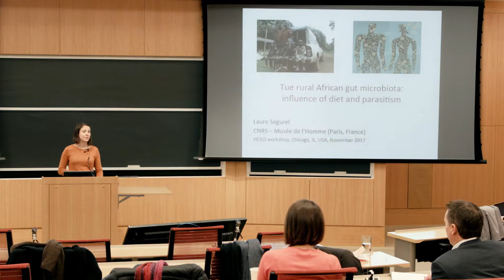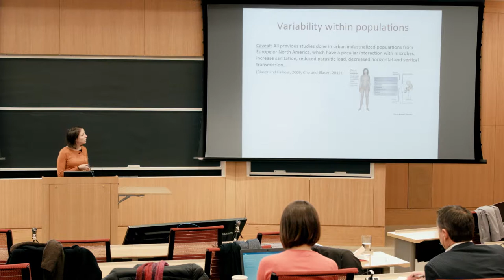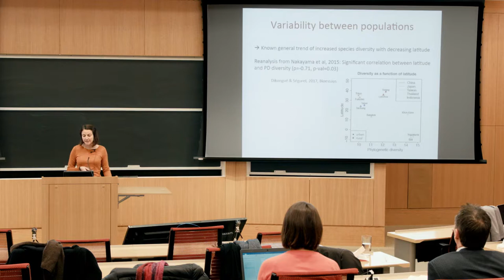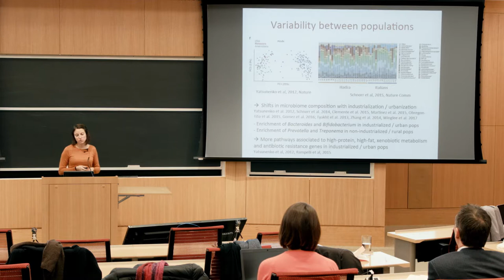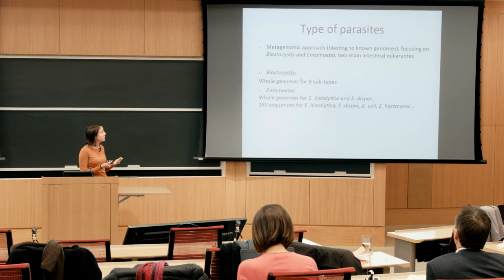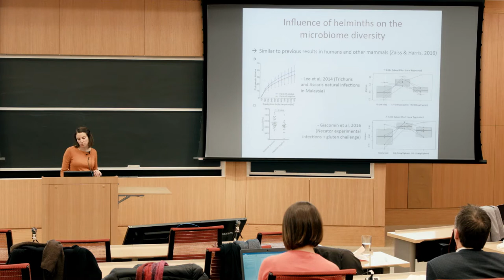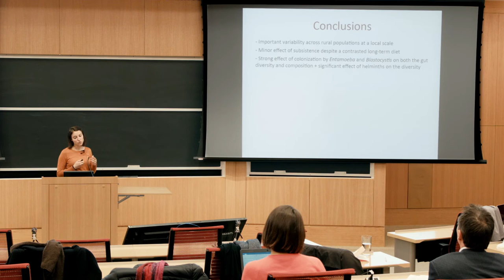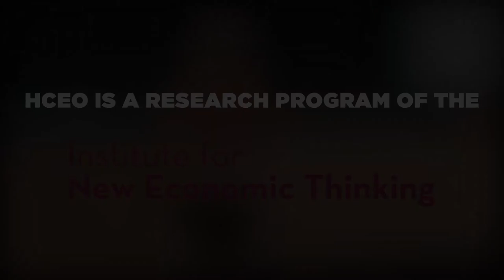The Gut Microbiome in Human Biology and Health: Laure Segurel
The Museum National d'Histoire Naturelle's Laure Segurel discusses the rural African gut microbiota at HCEO's Conference on The Gut Microbiome in Human Biology and Health.